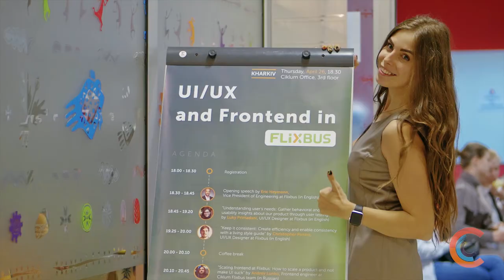Ciklum Kharkiv Meetup: UI/UX & Front-End in Flixbus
In April 2018 Ciklum Kharkiv was happy to organize a meetup with guests from Flixbus company - intercity bus company offering their service across Europe. 4 speakers from Germany and Ukraine, 75 attendees, 3 hours of useful information, interesting questions and hot discussions - it was a really great event! Thanks to everyone who joined!